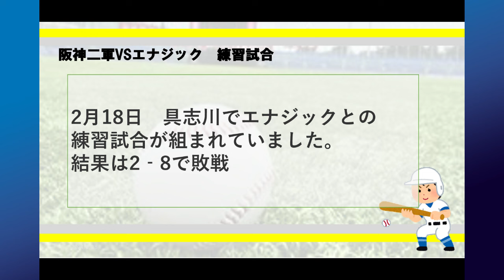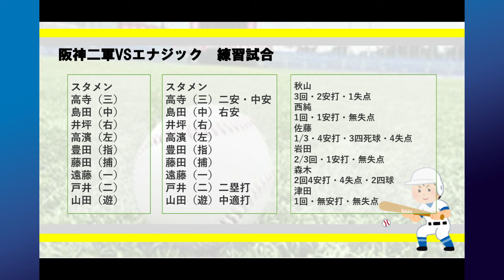【2024春季キャンプ・エナジック戦】2－8でアマチュア野球部に大敗。投手、野手共に大きな課題が残る結果に。その試合内容を考察。